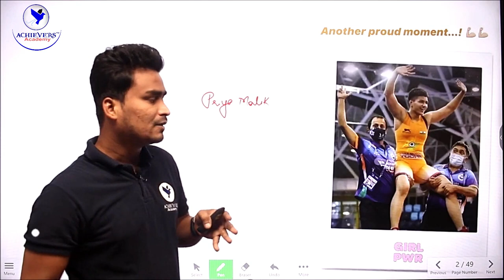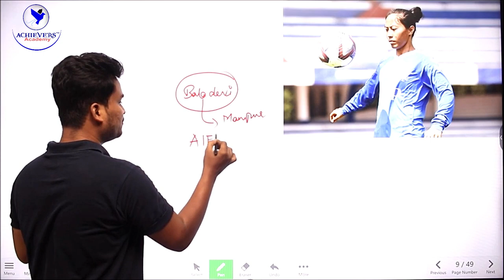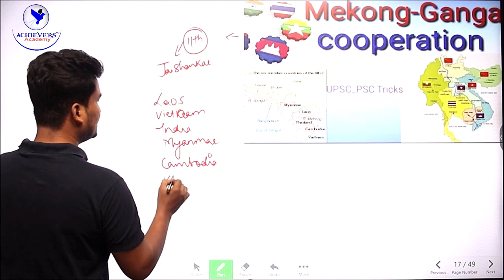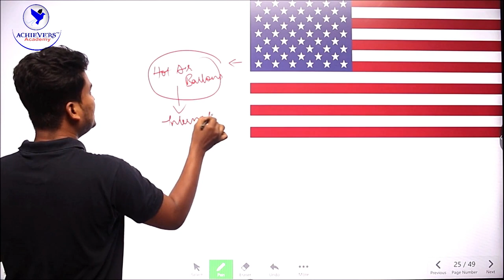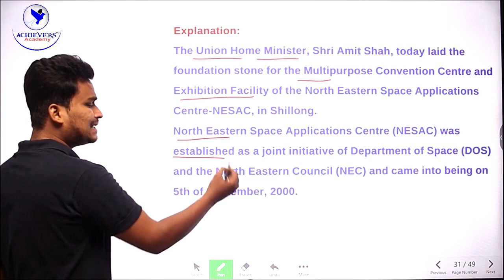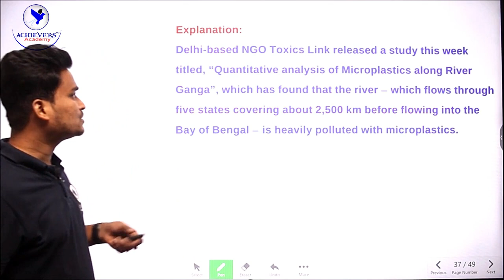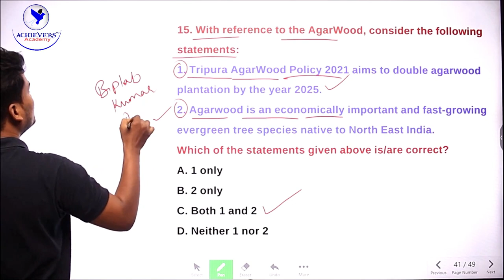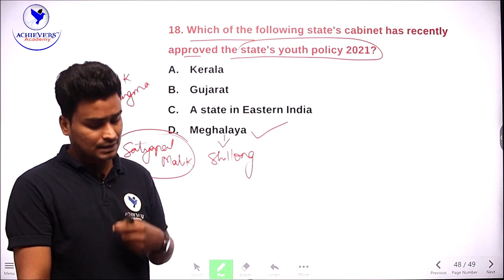Daily Current Affairs in Telugu Today 🔥 | 26th July 2021@ACHIEVERSACADEMY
🔴 Watch Daily Current Affairs in Telugu Today | 26th July 2021 @ACHIEVERSACADEMY🎯

Search Queries solved:
current affairs today telugu 2021
gk today current affairs telugu
july current affairs telugu 2021
telangana daily current affairs in telugu